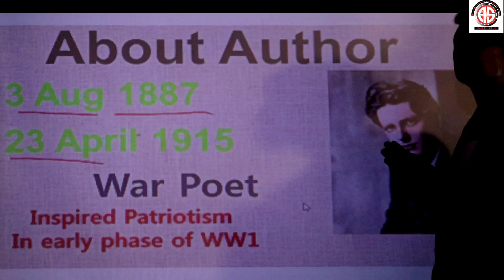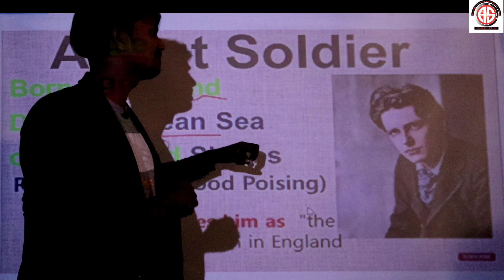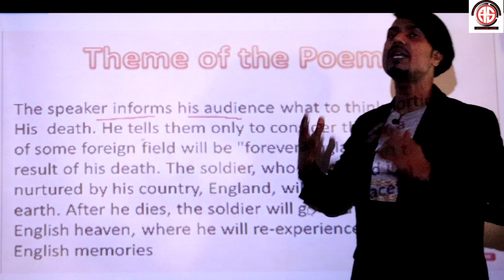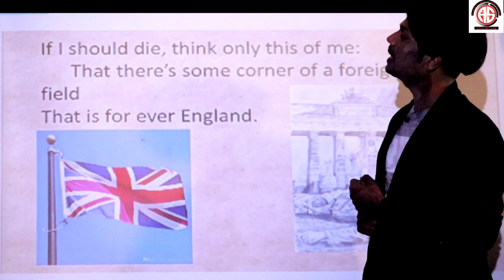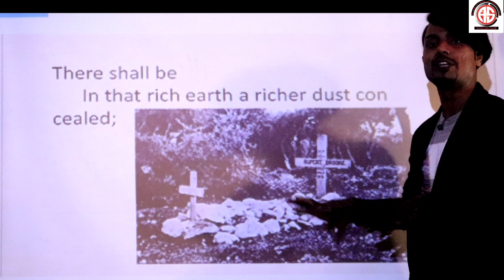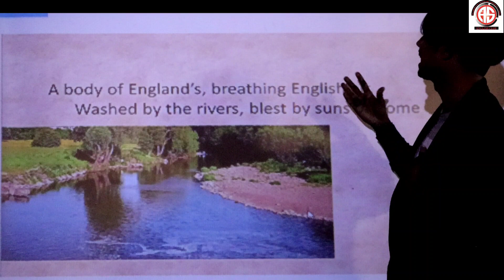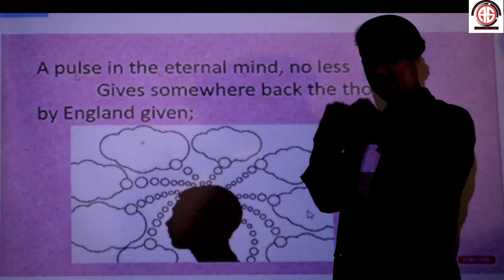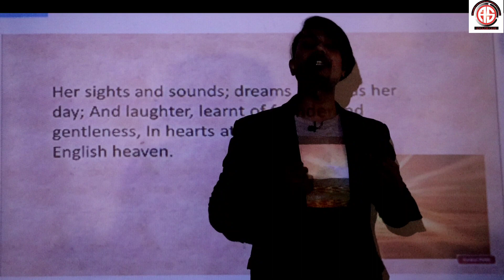The Soldier Full chapter explanation in Hindi || 12th English Poetry || The soldier, By: Amit Soni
Coaching : A S English Club
Address : Sankatmochan market munna chawk ,kankarbagh near Rajendranagar Terminal Patna-20
THE SOLDIER

Amit soni (author &director)
Book: Scholars Choice by Amit Soni

Spoken English
clause grammar
english guru
English Grammar
Conjunctions
Conjunctions for kids
conjunctions for competitive exams
bseb 12th exam
final paper
to autumn
the soldier
the soldiers